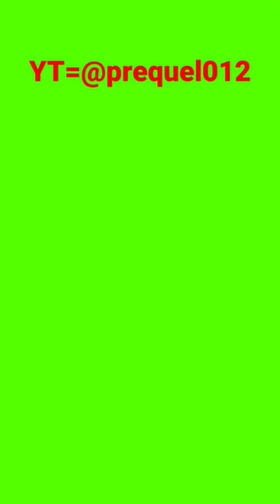khan khan khan khanke re romantic songs lyrics 😍 💓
chudiya khan khana khan
khan khana khan khanke hai
payale chan chana chan
chan chana chan chanke hai
mehandi rang lai bindiya jhilmilai
lale di jaan dekh baat aise banti hai

ajib rang me ab ki bahar dekhi hai
gulo ki ruh maine bekaraar dekhi hai
dilo ko jodte hai pyar ke ye rishte hai
bhesh insaan ka hai log ye farishte hai
gulo ko mauj aayi kaisi khushbu udai
oye lale di jaan dekh baat aise banti hai

rang mahindi ka abhi aur bhi nikhrna hai
dhire dhire hasen lamho ko sawrna hai
dilo ke aaj ye farman pure ho jaye
dua me apni asar paida hume karna hai
chandani muskurai dekho to saj ke aayi